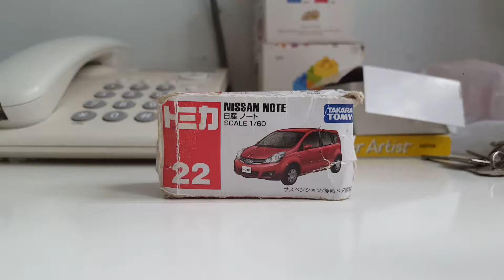卜三力Nissan Note開封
由今天開始，卜三力開封都會介紹殘旧卜三力都會介紹